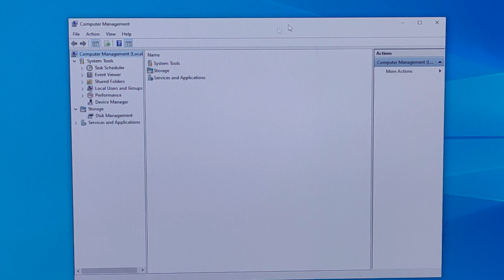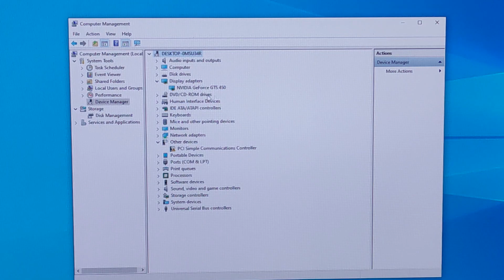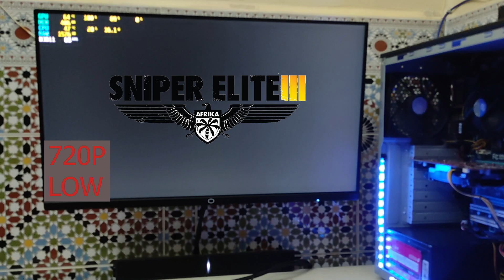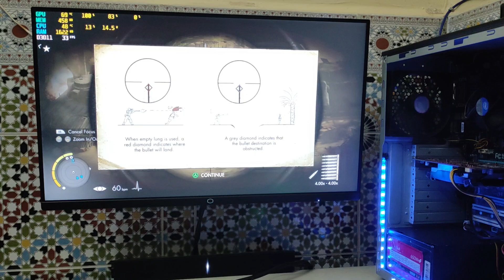Intel core i5 3570- gts 450- Ga-P67A-D3-B3 Pc Assembly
Intel core i5 3570
- gts 450-
Ga-P67A-D3-B3
Pc Assembly

pc specs

motherboard /gigabyte ga-p67a-d-b3
Gpu/ gts 450 1gb
SSD /128gb
hdd / 1tb